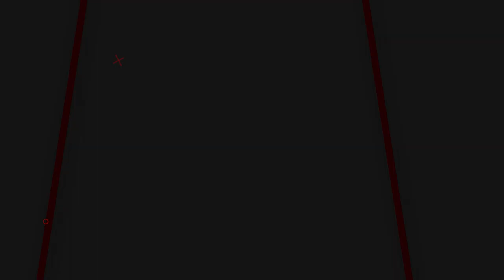ULAS LENGKAP 3 JENIS SENAPAN TERBAIK | SPESIFIKASI BESERTA HARGANYA!!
📢📢PENTING
Pastikan transaksi menggunakan nomor rekening resmi perusahaan kami :